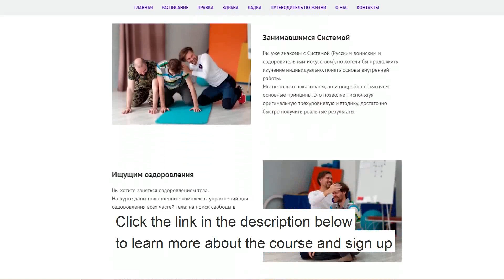2023-05 Zdrava+Systema. Using body shape as a weapon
Maintaining the correct form of the body during the interaction, the struggle is in itself a weapon. When we maintain the shape of the body, a comfortable position during the movement automatically puts the opponent in an uncomfortable, tense position.

Сохранение правильной формы тела во время взаимодействия, борьбы является само по себе оружием. Когда мы сохраняем форму тела, удобное положение, во время движения, соперник автоматически попадает в неудобное, напряженное положение.

Друзья! Если у Вас есть вопросы, вы хотите присоединиться к нашим классам, напишите нам: